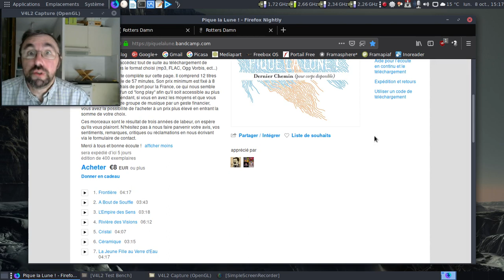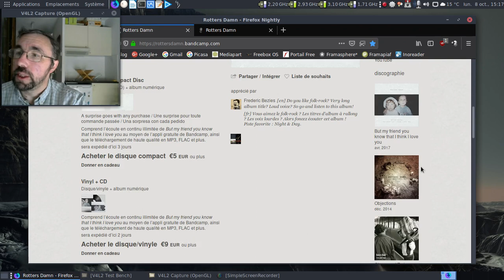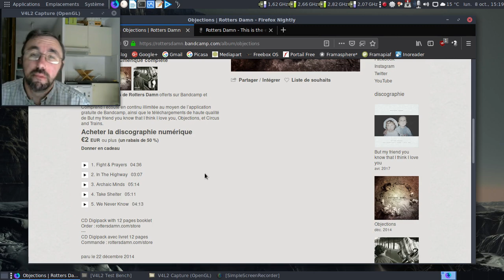Vidéo musico-culturelle, épisode 24 : deux groupes français à découvrir bien que disparu.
Deux groupes français que j'ai vraiment apprécié mais qui se sont séparés ou n'ont rien produit depuis des années : Pique la Lune ! et les Rotters Damn

Page Bandcamp de Pique la Lune !